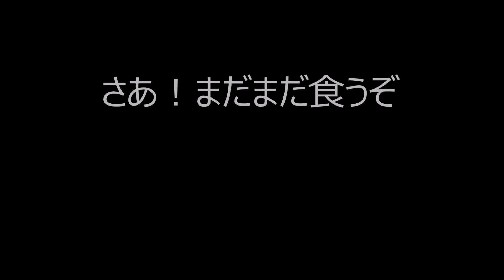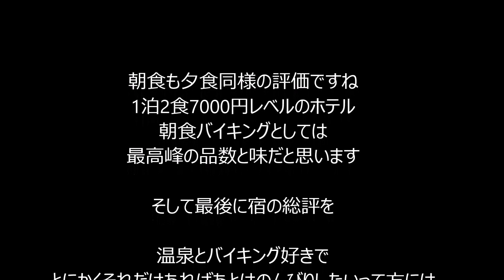朝食バイキングも洋風の揃え方が最高でした【ニセコノーザンリゾート・アンヌプリ】北海道 niseko-northern Breakfast-Buffe Hokkaido Hotel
ニセコノーザンリゾート・アンヌプリの詳細

住所：北海道虻田郡ニセコ町ニセコ480-1
駐車場：有り60台無料